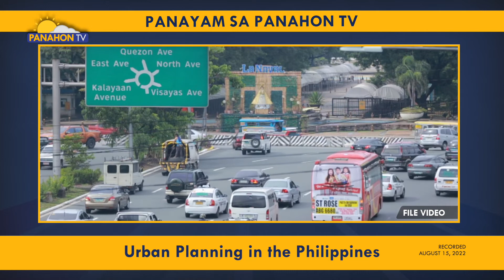Panayam sa Panahon TV | Urban Planning sa Pilipinas / Urban Planning in the Philippines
Bilang isang bansang nakararanas ng karaniwan sa dalawampung bagyo kada taon at iba’t iba pang uri ng kalamidad, na kung saan ay nagiiwan din ito ng pinsala hindi lamang sa buhay ng mga tao kundi pati na rin sa kapaligiran. Kaya mahalagang maayos at handa ang pagtugon ng mga kinauukulan sa panahong naglilipana ang mga sakuna. Ngunit, maituturing na sapat na ba ang ginagawa ng gobyerno para maging handa at ligtas ang bawat pilipino? Anu-ano ang mga karaniwang problema na kinakaharap ng bansa partikular sa kakulangan sa Urban Planning? Para malaman ang sagot, nakasama at nakapanayam ni Panahon TV Reporter Francis Orcio ang isang landscape architect at urban planner na si Mr. Paulo Alcazaren.